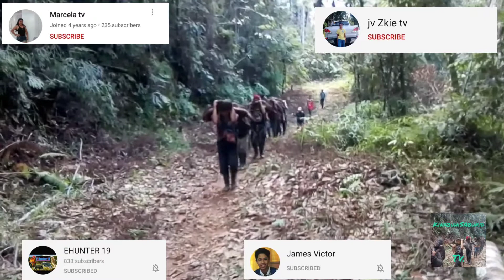hunt & catch BABOY RAMO | BUHAY PROBINSYA | REAL LIFE PILIPINO | KINABUHI SA BUKID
BABOY RAMO
BABOY DAMO
WILD BOAR
WILD PIG
WILD HOG
BABOY HALAS
BABOY LASANG
BABOY USA
BABOY DAGA

Sa hirap ng buhay ngayun, gagawin mo talaga lahat para makakaraus lang.

Walang may gusto na magkakaganito, Na maghirap tayong LAHAT.

JUST BE SAFE ALWAYS GAMSAHUBNIDA(salamat).